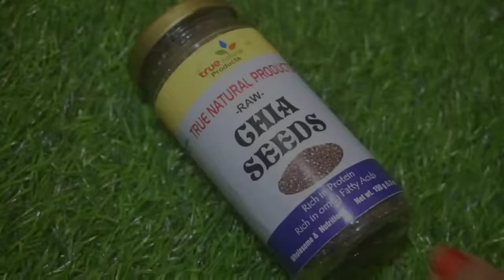मैंने 7 दिन में 5 किलो वजन घटाया इस ड्रिंक से 10 गुना तेजी से वजन और पेट के चर्बी घटाएं Lose weight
PURCHASE LINKS

Shikha's Kitchen